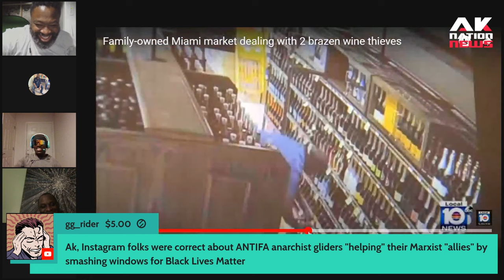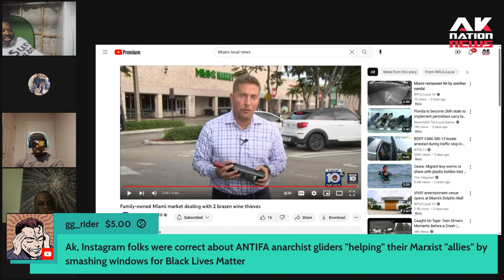Concerns after different reactions to footage of a black man & white man stealing wine from a store.